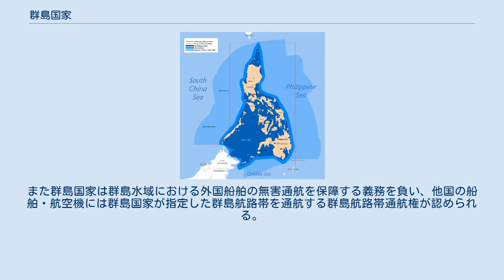群島国家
フィリピン。
群島国家のひとつ。
最も濃い青で示した海域がフィリピンの群島水域で、その外縁が群島基線。
 群島国家（ぐんとうこっか, Archipelagic state）は、多数の島で構成される国家のことである。
具体的にはフィリピン、インドネシア、フィジー、モーリシャス、パプアニューギニア、バハマなどがこれに該当する。
ただし例えばエクアドルのガラパゴス諸島のように、沖合に群島を有する大陸国家はここでいう群島国家には含まれない。
 古くは1930年に国際連盟の主催で行われた国際法法典化会議や1958年の国連体制下における国連海洋法会議でも群島国家制度を承認するかが議題となったが、群島国家の案は他国の賛同を得られなかった。
これは、群島に囲まれる水域を自国の主権がおよぶ内水と主張し外国船舶の航行が自国の主権に服することを求めた群島国家と、海洋の自由を侵害するものとして群島国家の主張に抗議する国々との対立であった。
実際に群島国が世界的に承認されるのは、1982年に採択された国連海洋法条約第4部に「群島国」の規定がおかれるのを待たねばならなかった。
 国連海洋法条約第48条は、群島国家の群島の最も外側の島々を結んだ直線を領海や排他的経済水域を測る起算点である基線とすることを認めた。
ただしこの基線を引くにあたっては、国連海洋法条約第47条は以下のような条件を課した。
これは群島国家制度成立以前に認められていた他国の権利を必要以上に侵害しないためである。
 上記のような群島基線で囲まれた水域のなかで、内水との境界を定める閉鎖線の外側の水域が群島水域となる。
群島水域と、群島水域の上空、群島水域の海底、その海底の地下には、群島国家の主権がおよぶ。
ただし群島国家は、群島水域成立以前にその水域に関連して結んだ他国との協定や、その水域で伝統的に認められてきた近隣国の漁業権、その水域にすでに敷設されていた他国の海底電線があればそれを尊重しなければならない。
また群島国家は群島水域における外国船舶の無害通航を保障する義務を負い、他国の船舶・航空機には群島国家が指定した群島航路帯を通航する群島航路帯通航権が認められる。